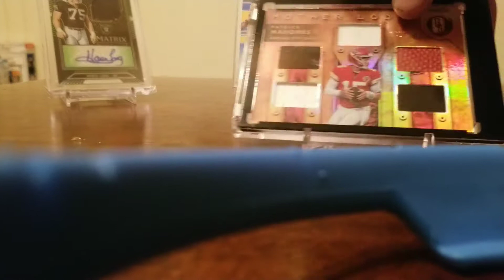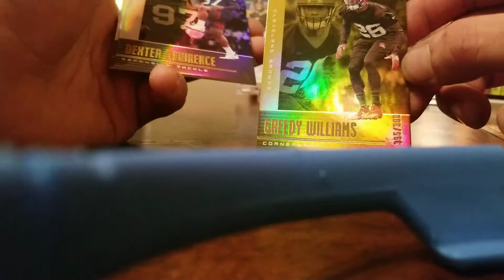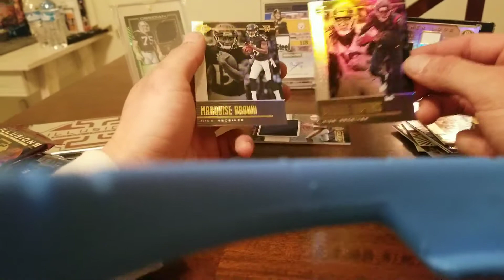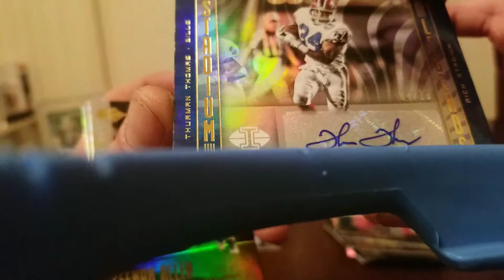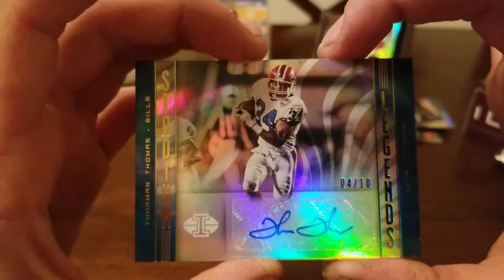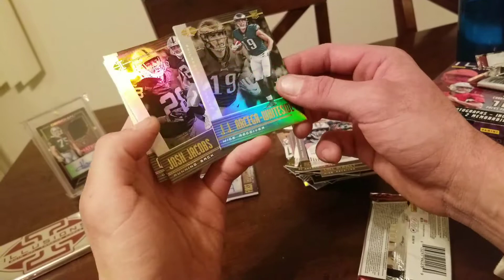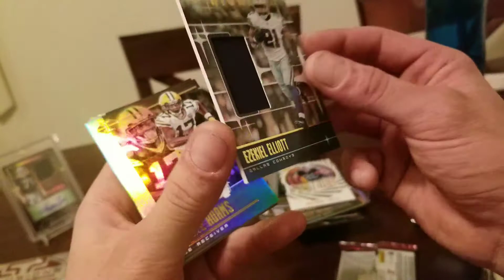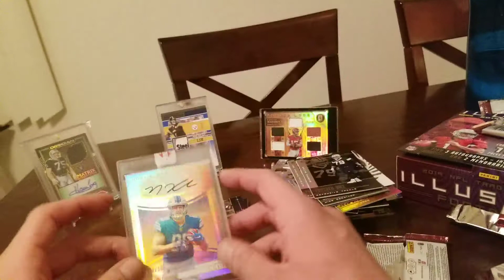2019 illusions football